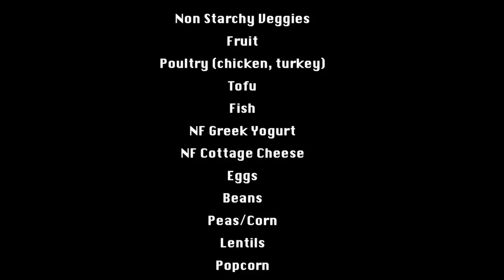NEW WW PROGRAM.....AGAIN?? SPILLING ALL THE TEA!! - WEIGHT WATCHERS!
HAPPY THURSDAY!  This is a BONUS video because I had to share ALL the details of the NEW WW program coming soon! What do you think?? Enjoy! XO

$30 OFF!!

🎉NUTRITION CHANNEL!!!

Code JENNSWWJOURNEY

Code- jennswwjourney

Code- jennswwjourney